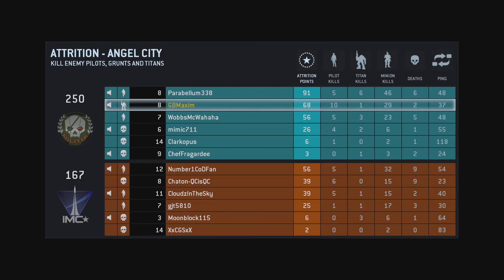Titanfall (Beta) - Angel City (Attrition) - Match 3 - Multiplayer Gameplay [1080p HD] -No Commentary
Only pure gameplay walkthrough (no commentary).

Titanfall Beta (Angel City - Attrition - Match 3) Multiplayer Gameplay Playthrough No Commentary, Only Pure Gameplay Walkthrough.

Titanfall Walkthrough Part 1 Gameplay Let's play no commentary
"Titanfall Walkthrough Part 1" No Commentary
Titanfall - Part 1 Let's play Gameplay
Titanfall Let's play part 1
Titanfall lets play part 1
NEW Titanfall Walkthrough Part 1
Titanfall playthrough part 1
Titanfall gameplay walkthrough part 1
Titanfall gameplay part 1
Titanfall walkthrough part 1, today
Titanfall walkthrough part 1, this week
Titanfall walkthrough
Titanfall walkthrough, today
Titanfall walkthrough, this week
Titanfall part 1
Titanfall walkthrough part 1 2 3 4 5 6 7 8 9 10
Titanfall walkthrough no commentary
Titanfall gameplay walkthrough part 1 no commentary
Titanfall - Walkthrough
Titanfall - Walkthrough Part 1
Titanfall Ending
Titanfall final boss
Titanfall
Titanfall review
Titanfall Trailer

"Titanfall Walkthrough"
"Titanfall Let's play"
"Titanfall playthrough"
"Titanfall part 1"
"Titanfall gameplay"
"Titanfall Ending"
"Titanfall final boss"
"Titanfall"
"Titanfall Review"
"Titanfall - Walkthrough"
"Titanfall Trailer"